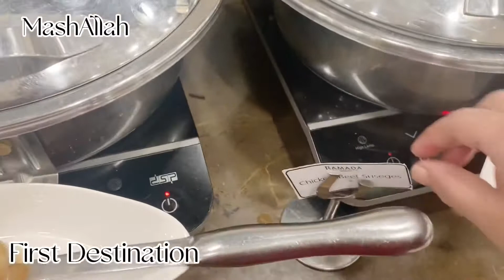Ramada ka breakfast ||qila kohna